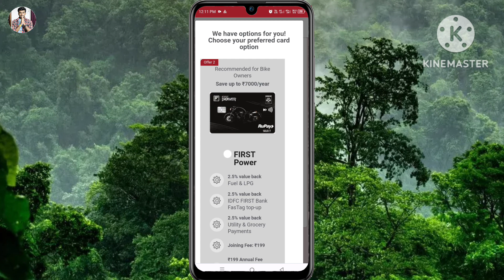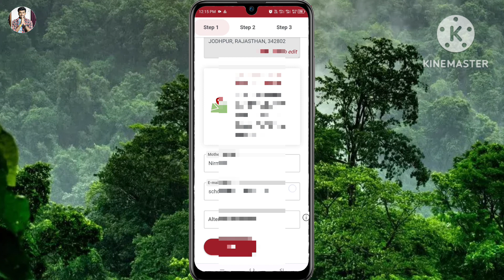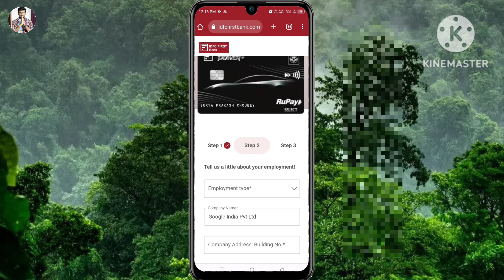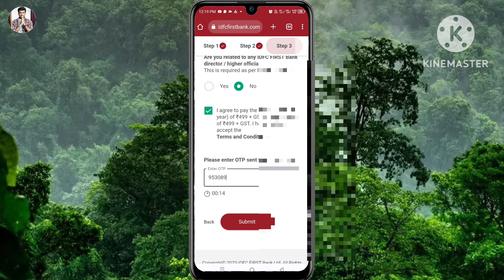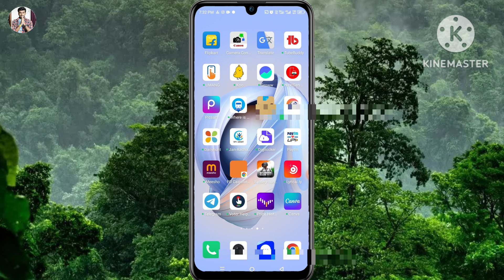Idfc first bank credit card online apply 2023 | without income proof | Power plus Rupey credit card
Hello friend today I am describe that in this video how to apply for idfc first bank credit card online 2023 without income proof.

Hey, I invite you to get India’s best lifetime free Credit Card from IDFC FIRST Bank. Get 2,000 bonus reward points, low APR, interest free ATM cash, up to 10X never expiring rewards plus many more privileges! Apply now.

Hero choubey